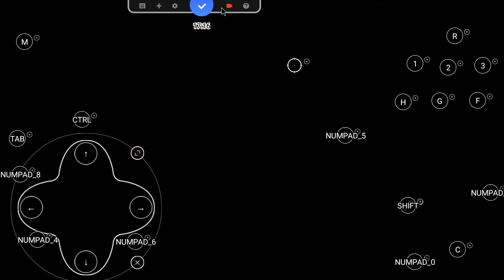Ap Fiber Free Fire gameplay